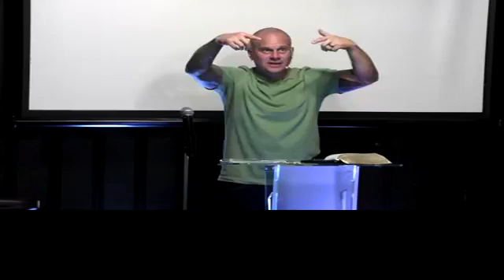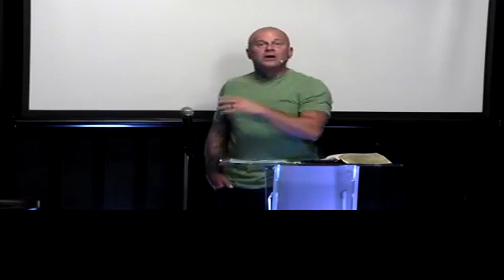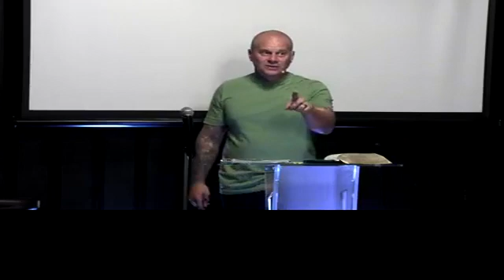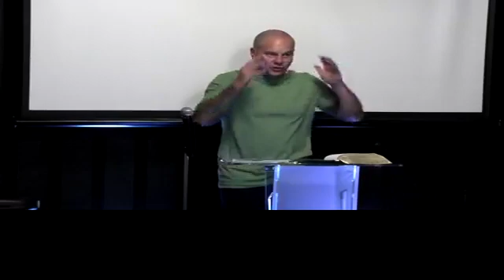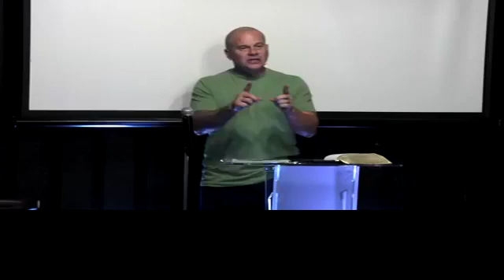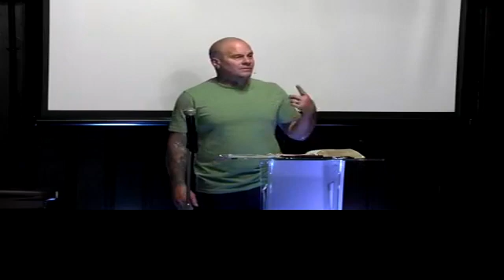11/16/2022 Examine Yourselves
11/16/2022
New Creation Life
Pastor Derek Bolinger
"Examine Yourselves"